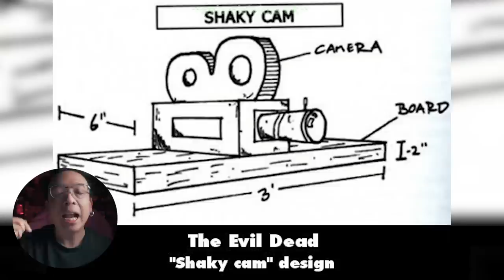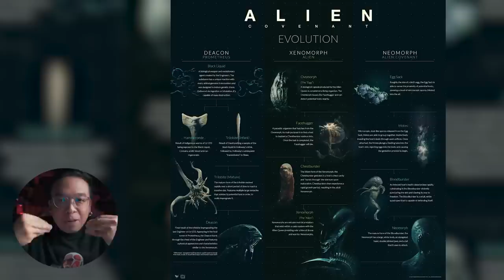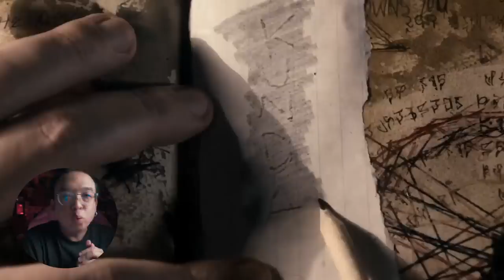ดูคลิปนี้ก่อนดูหนัง Evil Dead Rise [ หนอนหนัง ]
⏰ถึงอากาศจะร้อน แต่เรามีโปรสุดร้อนกว่า ซื้อคู่ถูกกว่า🌶️ Opuff Spicy ขนมสุดร้อนแรง ลดราคาพิเศษ🥵
 🌶️2 ชิ้นเหลือเพียง 30 บาท จากปกติ 40 บาท อร่อยเผ็ดเคี้ยวมันส์ เผ็ดสะใจ ในราคาพิเศษ😛
👉24 มี.ค. ถึง 23 เม.ย. นี้เท่านั้น
 📍มีจำหน่ายแล้วที่ 7-11 ทุกสาขาน้าาา~~~
✨ซื้อครบ 300 บาท (ไม่รวมส่วนลด) นำใบเสร็จ 7-11,All online, 7-11 Delivery แลกของพรีเมี่ยม  สุดคูลได้ที่เพจ Opuff

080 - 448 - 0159